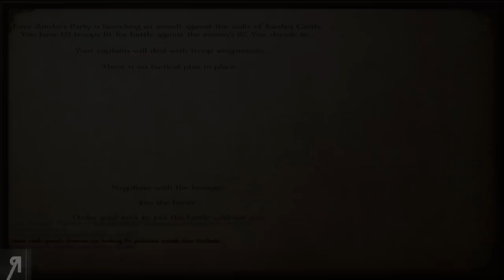Phantasy Calradia Orc Barbarian Part 5 (Class Showcase - Warband Mod)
Phantasy Calradia Orc Barbarian Part 5 (Class Showcase - Warband Mod) - In this Class Showcase, we aim to take a look at the Orc Barbarian and the Bleeding Throat Clan. Post in the comments which class you'd like to see in the near future!

● Roberto Heese
● Uncle Bob
● Fyhrr Skvelt
● David MacLeod
● Rod Shaft
● Andrew Snook
● John Cameron
● Kendo
● Jemog1
● Snickerdoodle